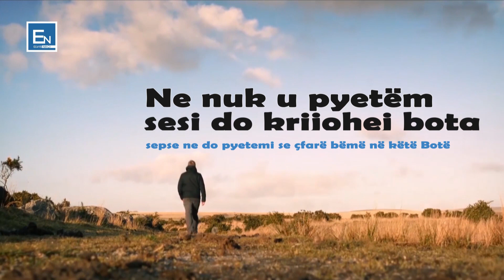Këto dy gjëra askush nuk mund t'i shmangë dot! - Elvis Naçi